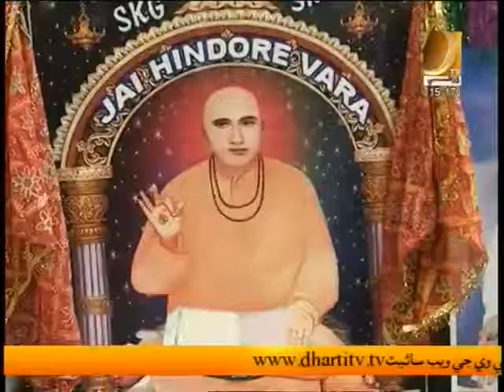jecobabad maharaj kirshan gar pakge by huzoor bux mugheri..21-12-2017